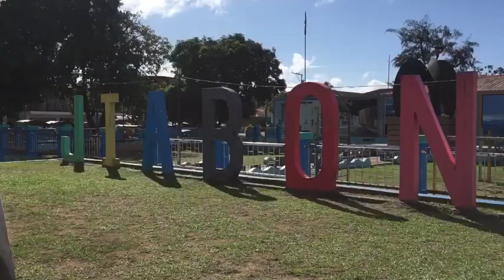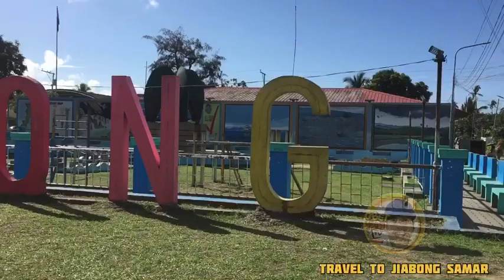Balikan natin ang Jiabong Samar